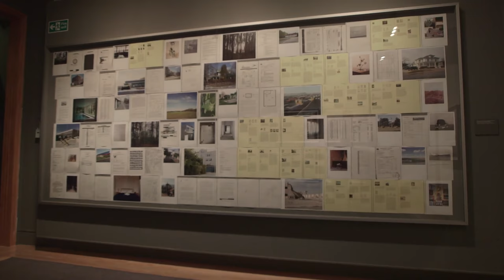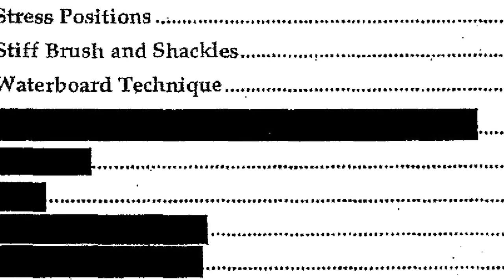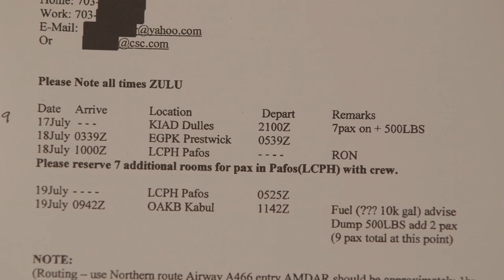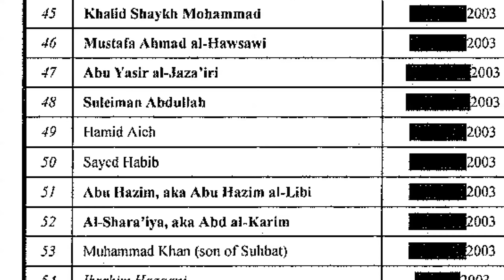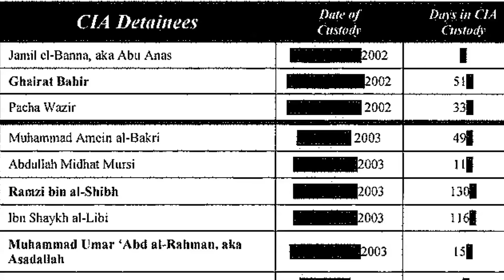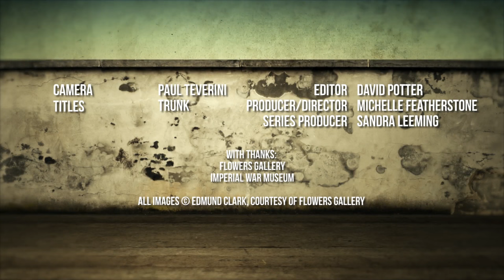Rear Window - War Of Terror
Edmund Clark, artist and photographer, talks to us about his work documenting the unseen processes, sights and experiences of the war on Terror.